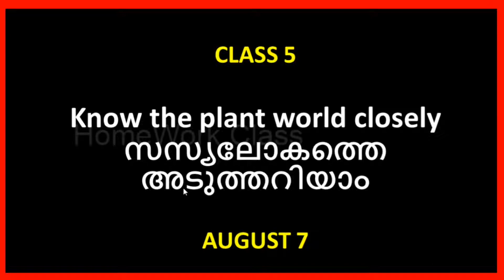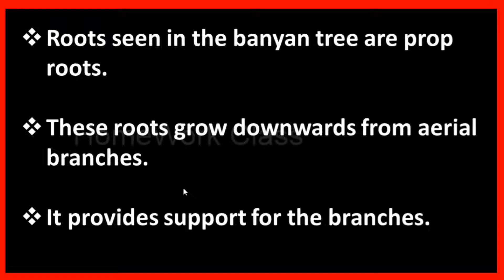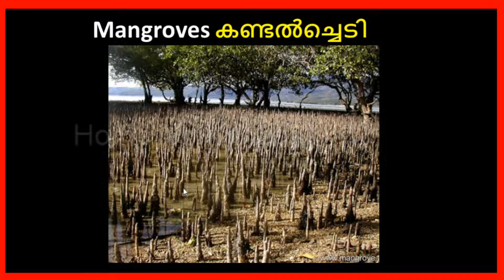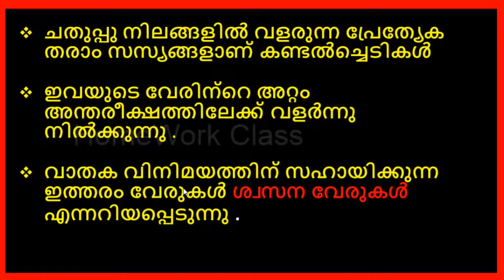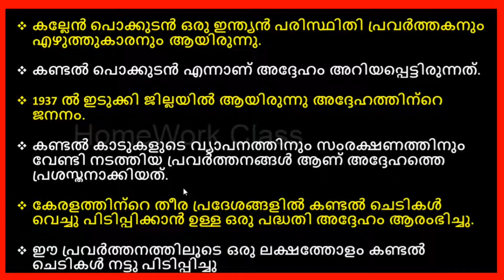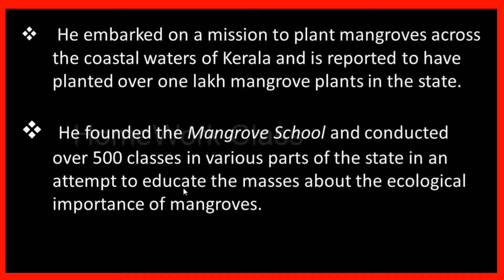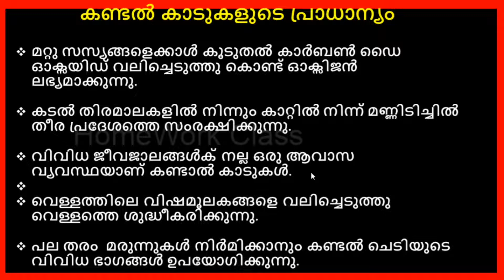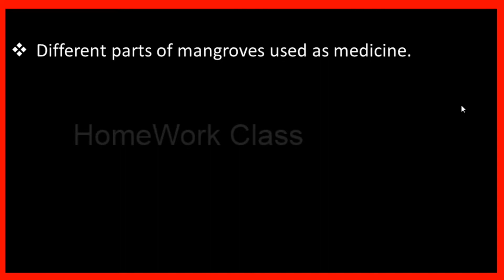VICTERS|CLASS 5|BASIC SCIENCE|KNOW THE PLANT WORLD CLOSELY|WORKSHEET|AUGUST 7